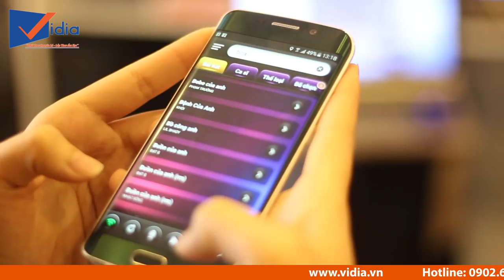Review chi tiết AMPLY kỹ thuật số BF K9900A PRO "đắt như tôm tươi", bao nhiêu hàng cũng hết.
Amply karaoke tầm trung cực hot cho âm thanh dàn hay gấp 5 lần.
Amply BF K9900A tích hợp tính năng của Mixer và Main tái hiện, điều chỉnh âm thanh ở mọi dải tần số, công nghệ digital hiện đại cùng bộ khuếch đại âm thanh cho chất âm chuẩn hoàn hảo và sắc nét, chơi nhạc cực chuyên nghiệp.
 Điều chỉnh tone giọng bài nhạc phù hợp người hát nhờ tích hợp 7 tầng Equalizer.
Bạn sẽ không còn khó chịu hay bị gián đoạn bởi tình trạng rè, hú nhiễu sóng bởi sản phẩm có khả năng tự động ngắt hú cho micro, hỗ trợ micro luôn chọn được sóng sạch, không nhiễu, tự động tạo hiệu ứng cân bằng âm lượng hạn chế tối đa tình trạng vỡ tiếng.
Ngoài ra amply còn được trang bị mạch bảo vệ loa hạn chế tối đa hiện tượng hư bo mạch, quạt tản nhiệt giúp hoạt động ổn định ở cường độ cao.

207 Tân Phước, P.6, Q.10, TP.HCM